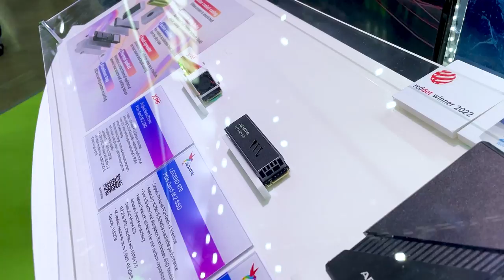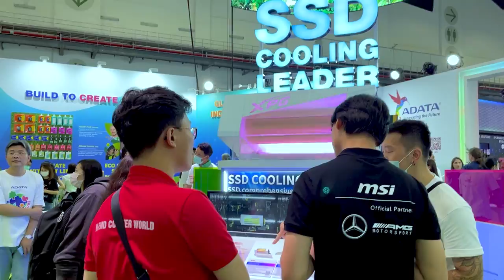4 Chiếc RTX 4090 Trong 1 Bộ PC?! Không Tưởng - Computex 2023